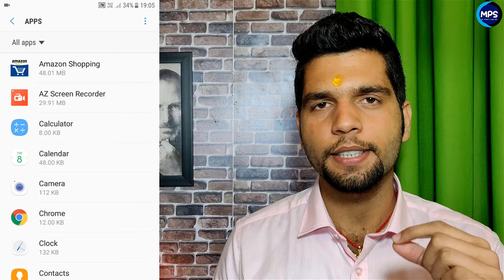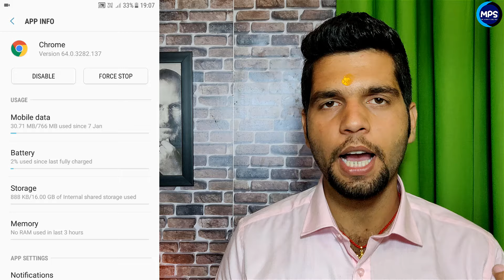Youtube चलते चलते बंद हो जाता है तो ये सेटिंग कर दो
Youtube chalate chalate band ho jata hai to phone me ye setting kar do